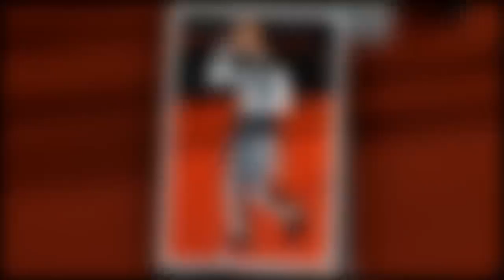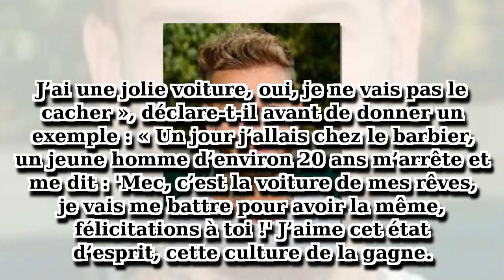Matt Pokora n'est pas prêt de revenir en France : "A Los Angeles, les gens ne sont pas envieux"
Depuis plus d'un an, M. Pokora vit à Los Angeles (Etats-Unis) avec sa chérie, la belle Christina Milian. Comblé par sa nouvelle vie loin de l'Hexagone, le chanteur se livre sur les différences entre les modes de vie des deux pays.